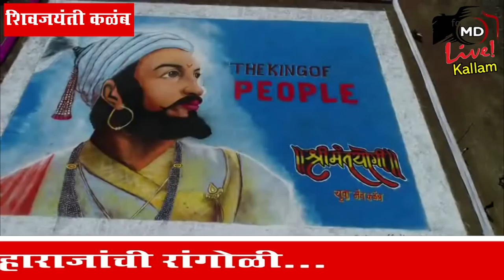kallam shivjaynti 2018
कळंब मध्ये रांगोळीतून विश्वविक्रम जरूर पहा
सलग ३१ तास ४५ मिनिटे श्रम...४७२५ किलो रंगीत रांगोळीचा वापर...आणि त्याने एकट्यानेच साकारली १९२०० स्क्वेअर फूट आकाराची छत्रपती शिवाजी महाराज यांची महारांगोळी. ही भव्य रांगोळी साकारून महाराजांना मानाचा मुजरा करणाऱ्या या कलावंताचे नाव आहे राजकुमार कुंभार.

तालुक्यातील शिराढोण या गावातील राजकुमार दत्तात्रय कुंभार हा एक अष्टपैलू तरूण. चित्रकार, मृदुमुर्तीकार,पोस्टर आर्टीस्ट ते रांगोळी कला असा वेगवेगळ्या कलेत त्याने वयाच्या अवघ्या २२ व्या वर्षीच महारत मिळवलेली आहे. या आधी राजकुमार याने २००० स्क्वेअर फूट आकाराची डॉ. बाबासाहेब आंबेडकर यांची, ७२०० स्क्वेअर फूटाची राजमाता जिजाऊ यांची प्रतिमा साकारली. याचे वैशिष्ट्य म्हणजे या रांगोळी साकारताना तो कसलाही मोबदला घेत नाही. केवळ महापुरुषांचे स्मरण व त्यांना अभिवादन करणे हाच एकमात्र उद्देश राजकुमार यातून साध्य करतो.